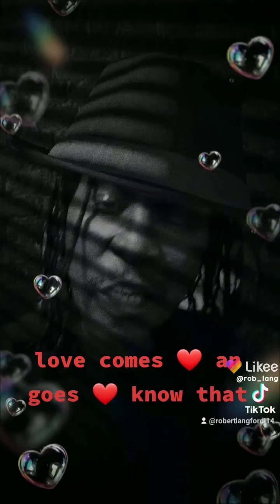February 14, 2023